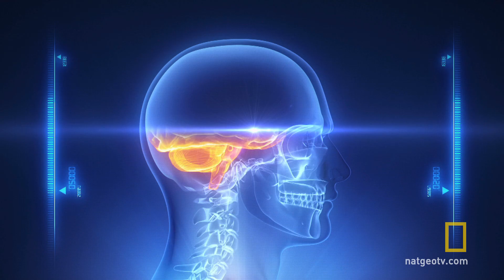Jason Silva on Intuition | Brain Games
Jason Silva expounds on the brain's capacity for intuition and something called the adaptive unconscious.